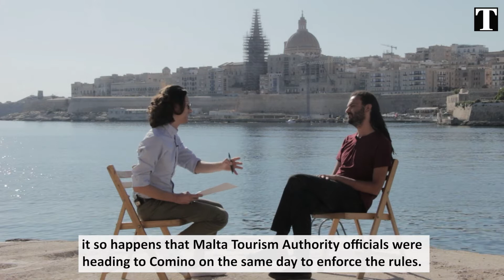An interview with Moviment Graffitti's Andre Callus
There is such a lack of environmental enforcement that activists are becoming increasingly forced to take matters into their own hands by means of direct actions like the one on Comino, Andre Callus told Times of Malta in an interview.

The 35-year-old activist sat down to talk activism and politics a few days after Moviment Graffitti landed on the small island and removed the deckchairs and umbrellas in protest against the rampant commercialisation of Blue Lagoon.